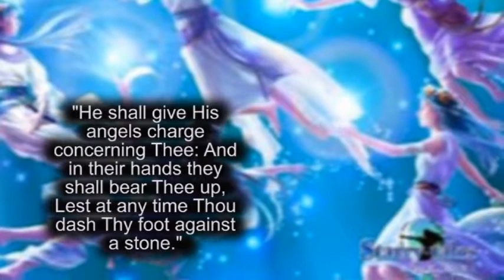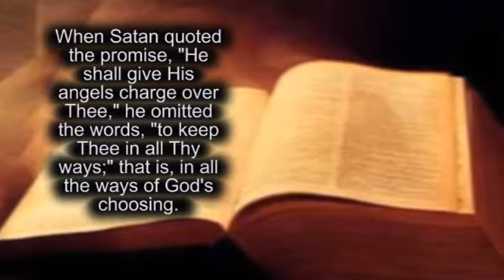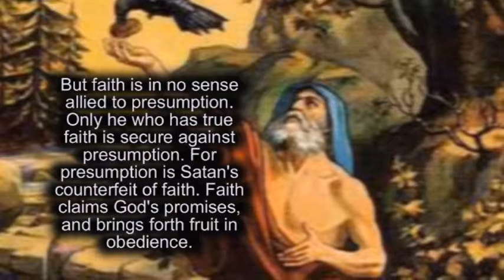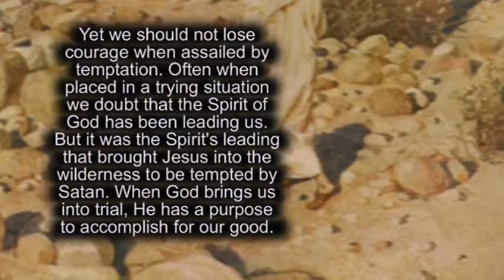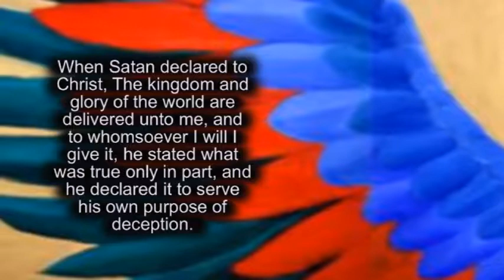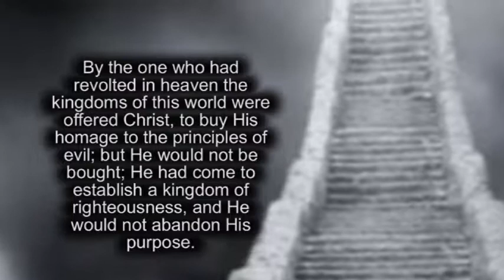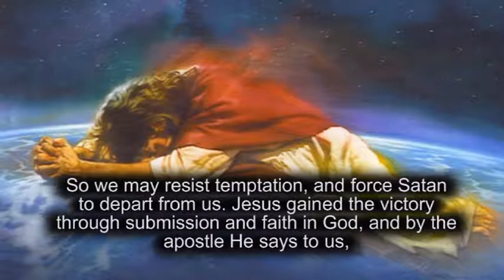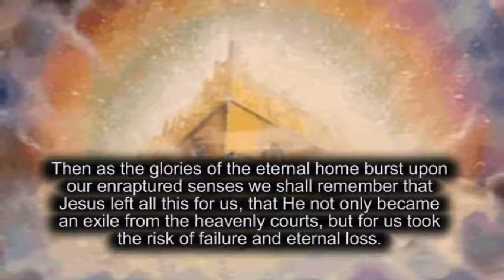013 The Victory.wmv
Then the devil taketh Him up into the holy city, and setteth Him on a pinnacle of the temple, and saith unto Him, If Thou be the Son of God, cast Thyself down: for it is written,--

         "He shall give His angels charge concerning Thee:
          And in their hands they shall bear Thee up,
          Lest at any time Thou dash Thy foot against a stone."  {DA 124.1}
     Satan now supposes that he has met Jesus on His own ground. The wily foe himself presents words that proceeded from the mouth of God. He still appears as an angel of light, and he makes it evident that he is acquainted with the Scriptures, and understands the import of what is written. As Jesus before used the word of God to sustain His faith, the tempter now uses it to countenance his deception. He claims that he has been only testing the fidelity of Jesus, and he now commends His steadfastness. As the Saviour has manifested trust in God, Satan urges Him to give still another evidence of His faith.
     But again the temptation is prefaced with the insinuation of distrust, "If Thou be the Son of God." Christ was tempted to answer the "if;" but He refrained from the slightest acceptance of the doubt. He would not imperil His life in order to give evidence to Satan.  {DA 124.3}